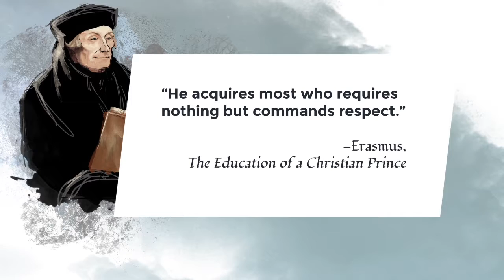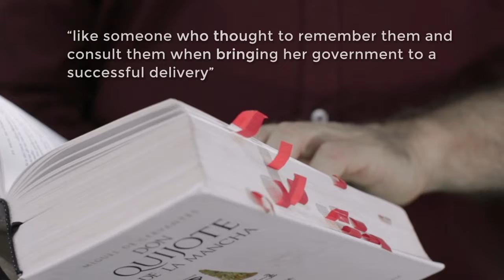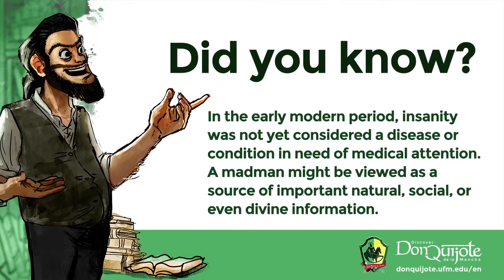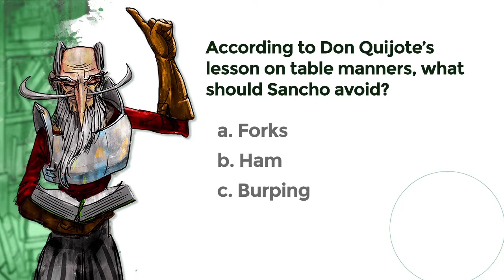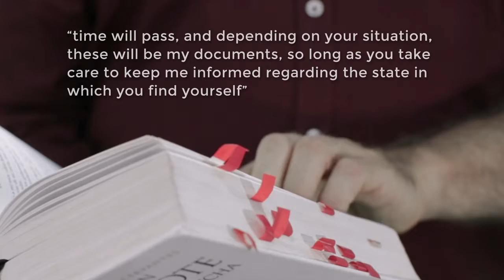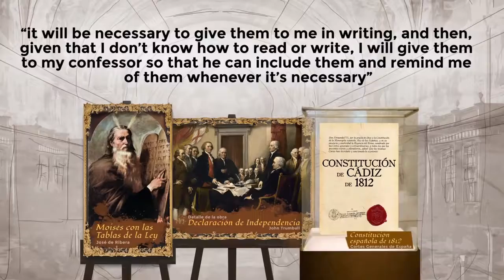Lesson 32: Don Quijote’s second round of princely advice